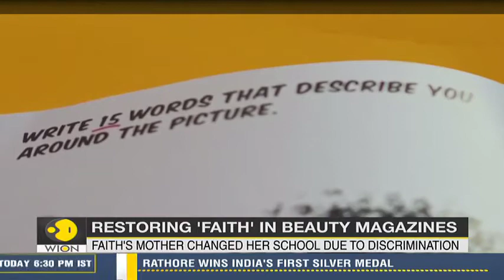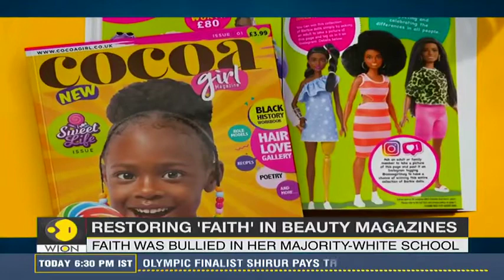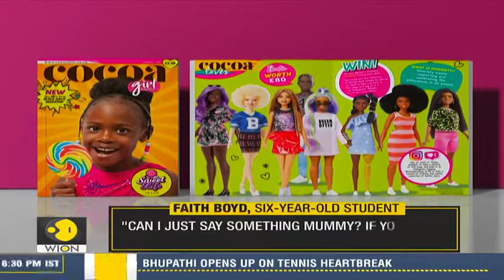6 year old empowering the beauty of black girls Launches a diverse glossy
6-year-old empowering the beauty of black girls | Launches a diverse glossy

Faith Boyd a six-year-old has launched a magazine aimed at representing young Black girls. Faith and her mother Selina decided to design the magazine "Cocoa Girl" after seeing a lack of diversity in publications for young girls.